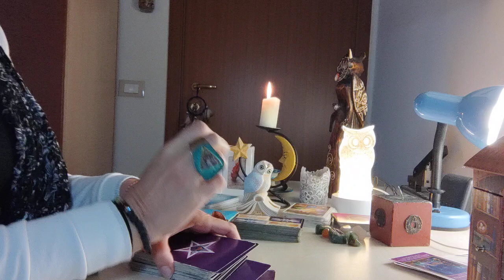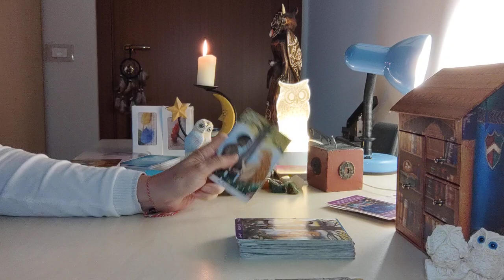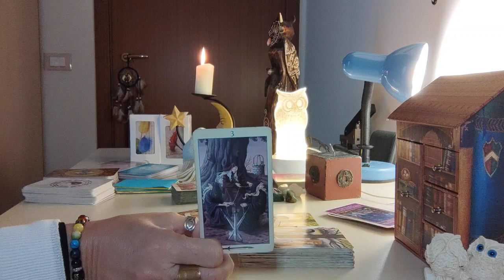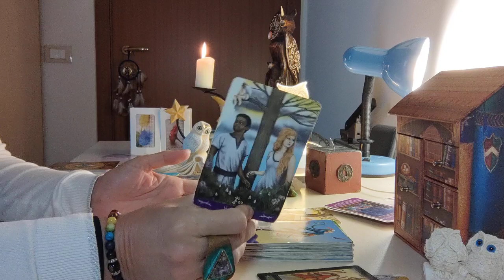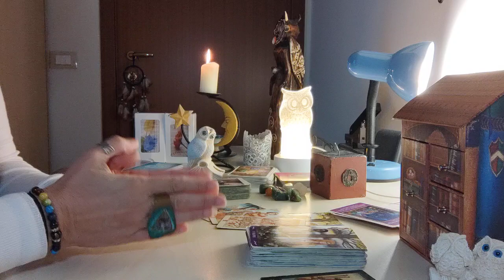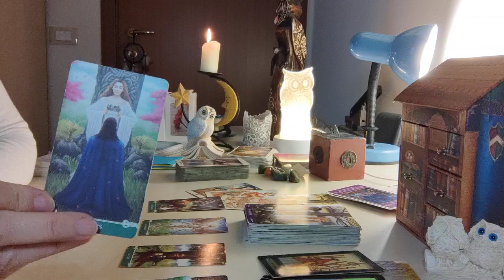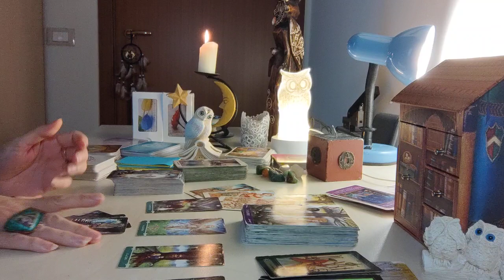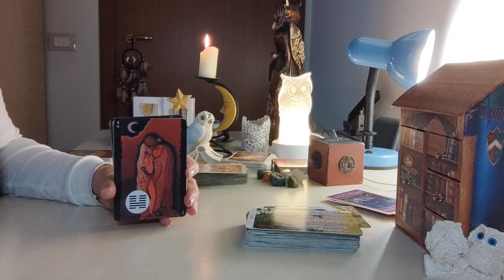GEMELLI dal 15 al 28 maggio 2023 (tanta passionalità e qualche rapporto che scricchiola)